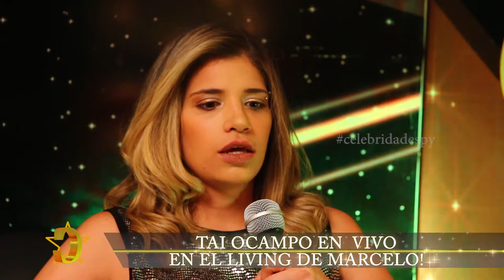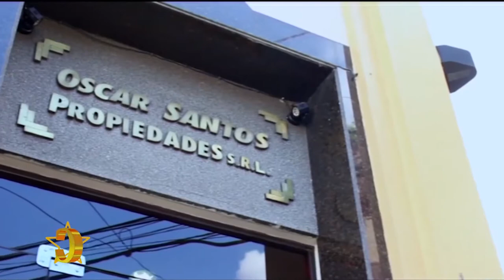CELEBRIDADES CON MARCELO ACOSTA INVITADA TAI OCAMPOS PARTE 2